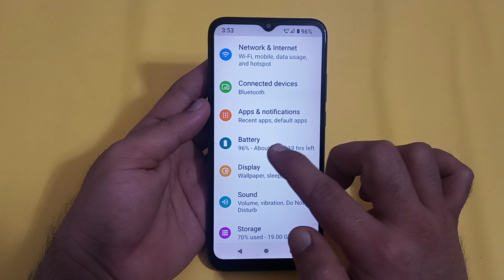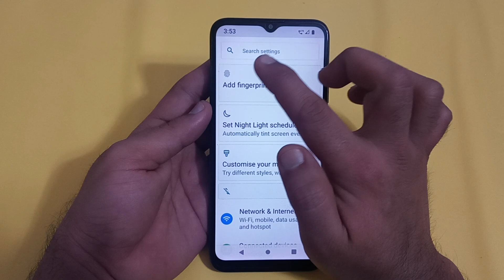how to disable battery percentage in Moto G8 power lite, Moto G8 power lite mein battery percentage